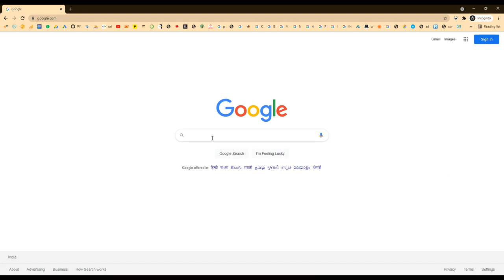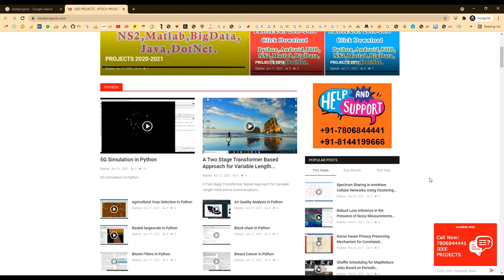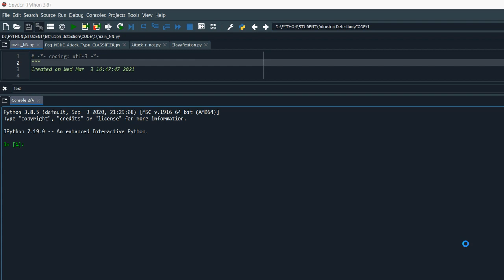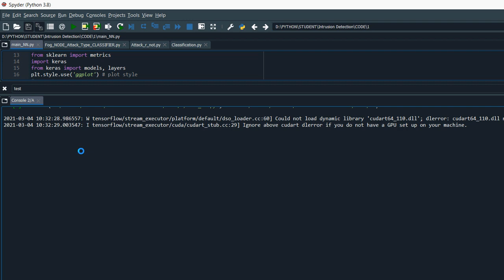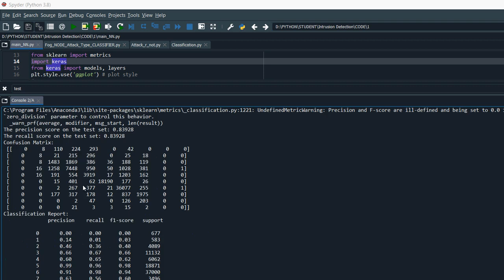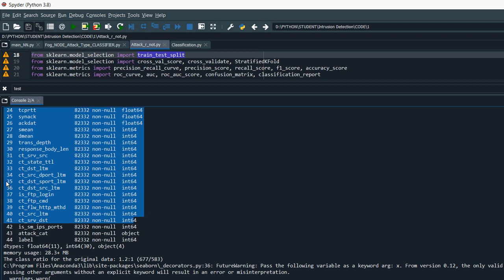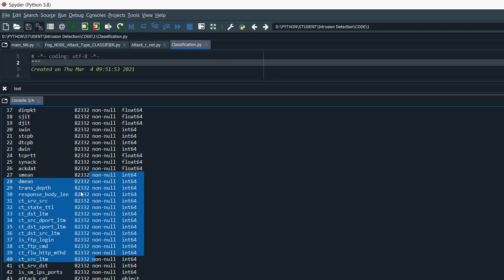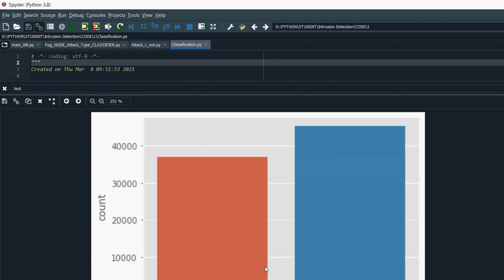Comparative Performance Evaluation of Intrusion Detection Based on Machine Learning in In Vehicle Co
MTech,BTech,BE,ME,B.Sc,M.Sc,BCA,MCA,M.Phil

 * Complete Source Code
 * Complete Documentation
 * Complete Presentation Slides
 * Flow Diagram
 * Database File
 * Screenshots
 * Execution Procedure
 * Readme File
 * Video Tutorials
 * Supporting Softwares

Support Specialization
 * 24/7 Support
 * Ticketing System
 * Voice ConferenceA
 * Video On Demand
 * Remote Connectivity
 * Document Customization